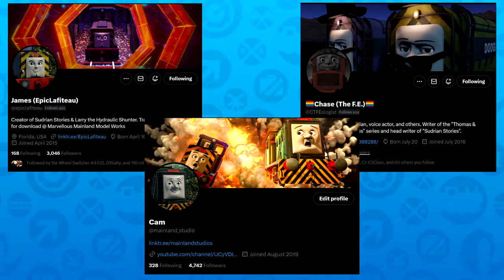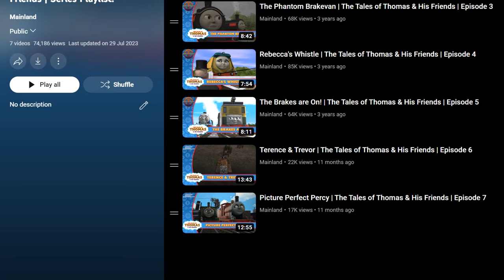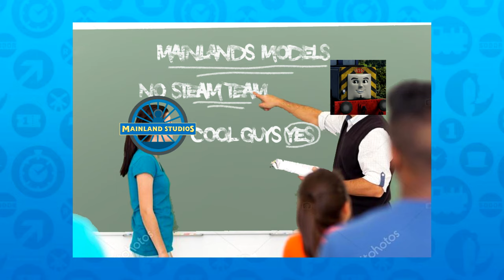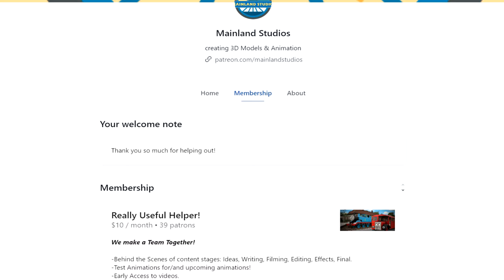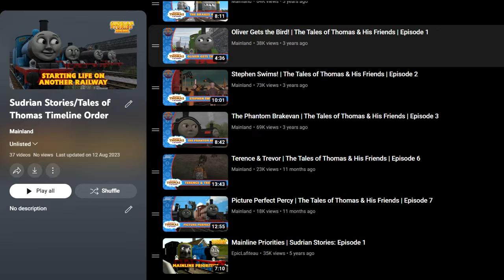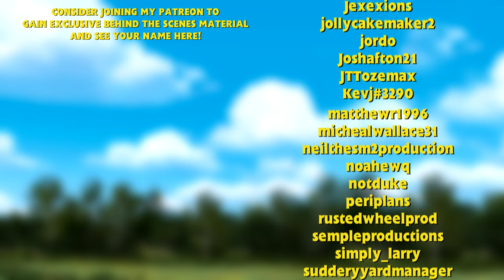Updates! | TOTAHF/SUDRIAN STORIES | NEW EPISODE TITLES | FUTURE CONTENT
Hey everyone! It’s been a while since we’ve spoken face to face. Or, Mic to monitor I guess.

I wanted to thank everyone for their warm welcome of Basil and the overall reception of The Electric Railway. It’s been a big passion project of mine and I’m glad to see it finally out for everyone to enjoy. James, Chase and I worked tirelessly on it for a good year or two so from all three of us, we want to say thank you.

⭐PATRONS!⭐
.elijahx
343ut9
AJay1234s5
Arcane
Bewelch2#9571
bhgaming159
bingohall234
Cadenceauntarticfan62
calebnation225
chasedragca
deathman794
dictirhedgehog1187
engine275
erwin8897
FfarqhuarEngines20125125
forever1soshi
george_1963
ggdub
heisenberg7222
iproductionameproductions1998
Jexexions
jollycakemaker2
jordo
Joshafton21
JTTozemax
Kevj3290
matthewr1996
michealwallace31
neilthesm2production
noahewq
notduke
periplans
rustedwheelprod
sempleproductions
simplylarry
sudderyyardmanager
supermario64
test23665
thattrainfan
thethomastrainzuser
trainboy55productions
trainzgalore
tugsman132
twte2001
typical.ernest
willtherailfan
wingrblx
wllnerj50
yugijoe1997

──Social Media──
Wanna get in touch more? Follow me on these accounts!

──Links──
The Tales of Thomas & His Friends Discord Server!

──Generic Credits──
Programs Used:
Filmed in: Trainz Simulator 2019
Edited with: Sony Vegas Pro 16.0
Models made in: Blender 2.79
Models Textured in: Substance Painter
Filmed With: DXTory